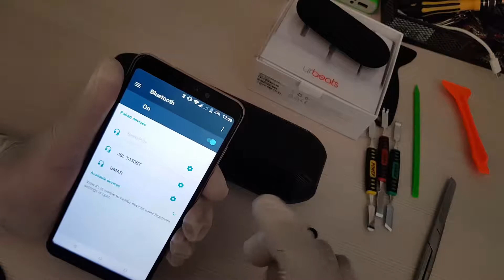Beats Pill Plus Wireless Bluetooth Speakers, Black Review by Pc Ninja Online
In this video i am giving a Review on Beats Pill plus Wireless Bluetooth Speaker  which has following features
Defined, pure sound quality in a portable, compact design Pair and play with your Bluetooth device 12-hour rechargeable battery Built-in speakerphone Charge out to charge your phone and other devices Power adapter and Lightning cable included SOUND BIGGER THAN ITS SIZE The stereo active 2-way crossover system creates an optimized sound field for dynamic range and clarity across all genres of Music